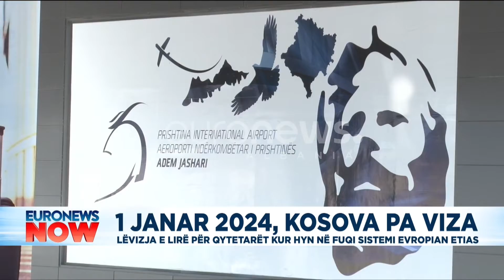Këshilli i BE-së çon përpara procesin e liberalizimit të vizave për Kosovën